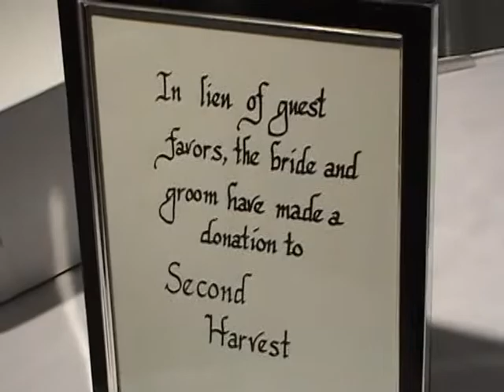Loralynne Wedding Reception Clip